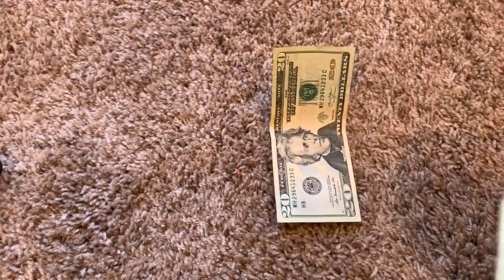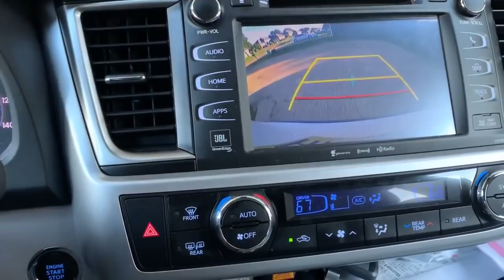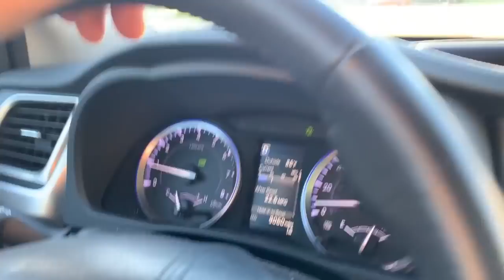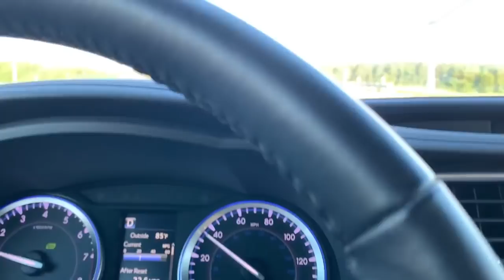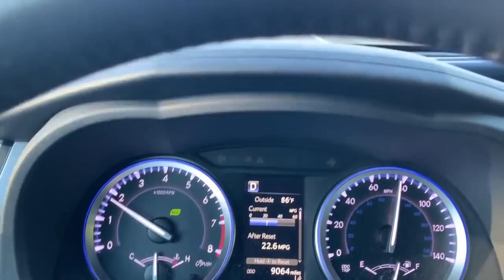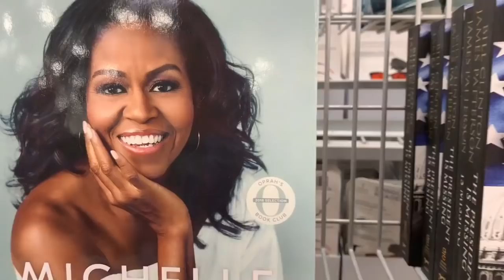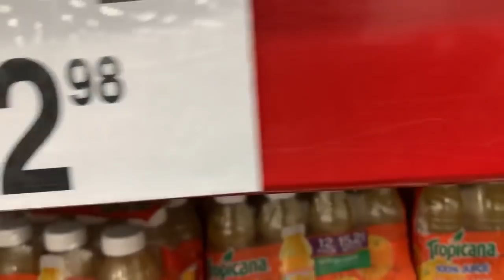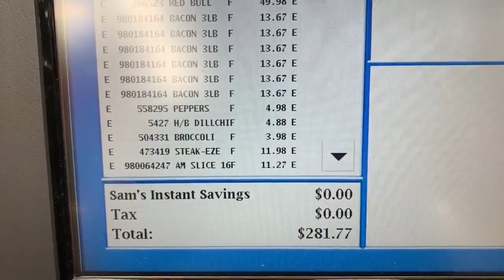Vlog #4 - $100 តើទិញអ្វីបានខ្លះ? ៊៊៊/ Nou SamAth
Video Vlog #4 - $100 តើទិញអ្វីបានខ្លះ? នេះ គឺខ្ញុំបង្កើតចង់ប្រាប់ថា ប្រើតែទូរស័ព្ទដៃ។ ចុចត្រង់នេះ ដើម្បីរៀនបន្ថែម។

7. រកលុយតាម Blogger

2. រកលុយពី  Facebook